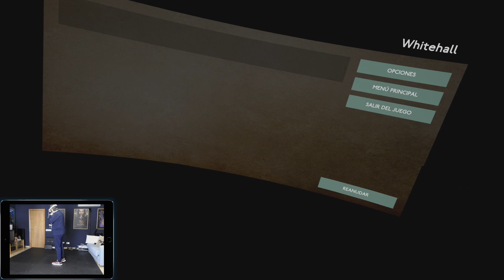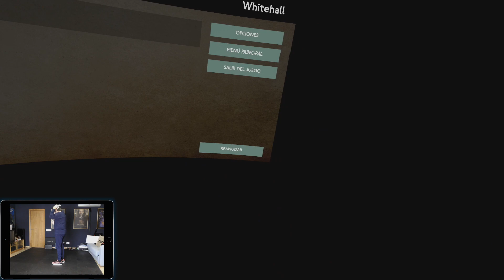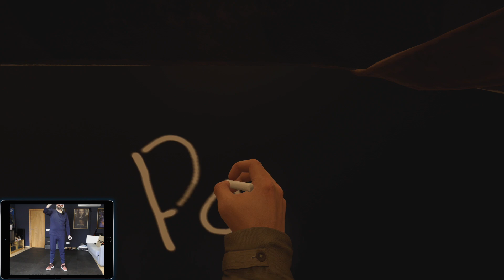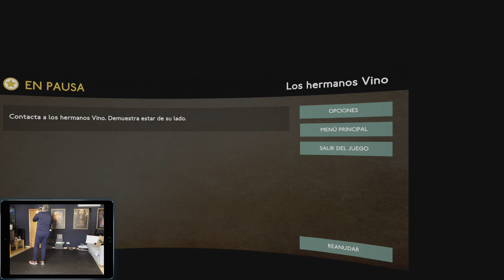MEDAL OF HONOR VR : NOS VAMOS A LA SEGUNDA GUERRA MUNDIAL en realidad virtual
hoy jugamos con nuestras oculus quest2 al Medal of Honor: Above and Beyond en realidad virtual un juego que nos traslada a la segunda guerra mundial ..

¿que tal estara este juego?   ¿ cumplira nuestras expectativas ¿

acompañame y lo comprobamos.
SI TIENES ALGUNA PREGUNTA puedes hacérmela en el cajón de comentarios o directamente entrar en mi grupo de Telegram